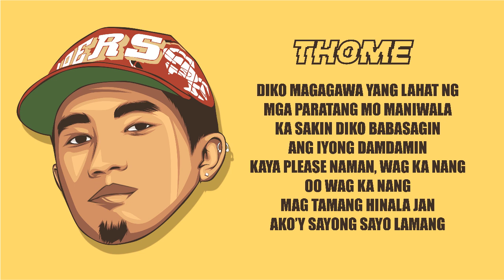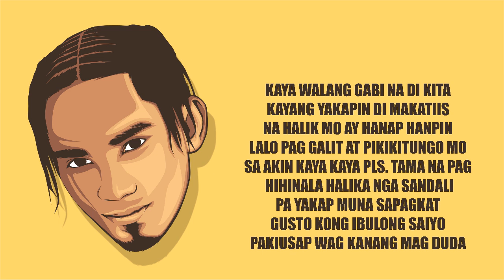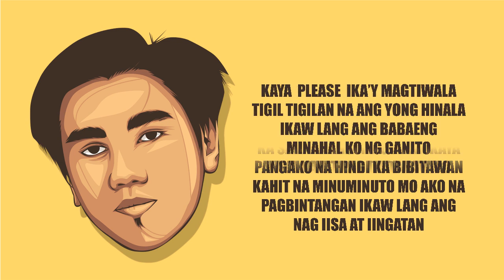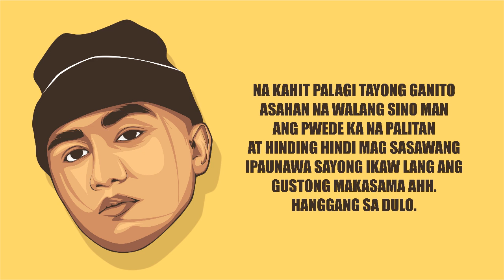DUDA - Sawndass Music ft. Nigz & Nck Deezy (Prod.By Cursebox)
Official lyric video for "Duda"

Music Produced by: Sawndass Music
Performed by: Jr.Crown, Thome, JQuiv, Nigz & Nck Deezy
Mixed & Mastered by: Dope Martin
Beat Produced by: Cursebox

LYRICS:
Duda
Thome, Jr.Crown, JQuiv (feat. Nigz & Nck Deezy)

Panty Droppaz League
Cursebox on the beat

Baby 'wag ka ng magduda
Sapagkat ikaw lamang naman 'yung una
At huli kong iibigin
Kaya huwag ka ng
Tamang hinala
Tamang hinala diyan
Baby ika'y magtiwala
Ang lokohin ka ay 'di ko yan magagawa
Kaya ang hinihiling
Please 'wag ka ng
Tamang hinala
Tamang hinala diyan